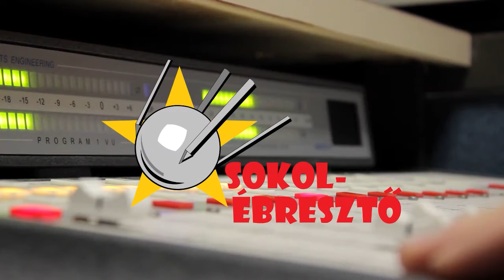Negyedszázados a Mars Pathfinder! | Sokolébresztő #129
Az aktuális Sokolébresztő témája a 25 évvel ezelőtt már a vörös bolygó felé tartó ikonikus űrszonda, a Mars Pathfinder története.